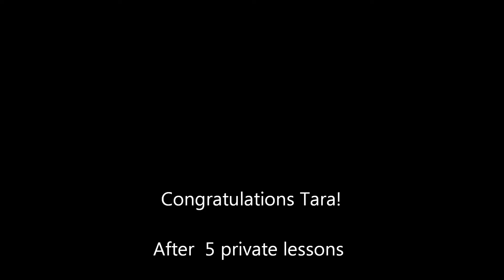Tara & Andras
Andras Ballroom Academy